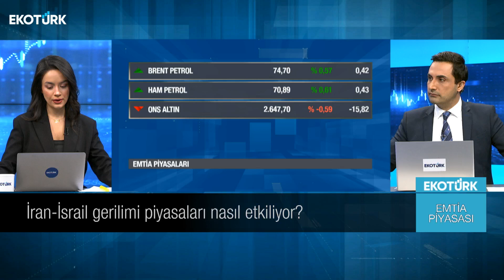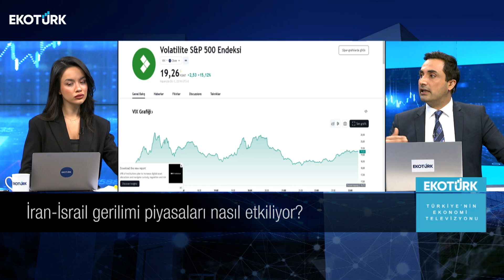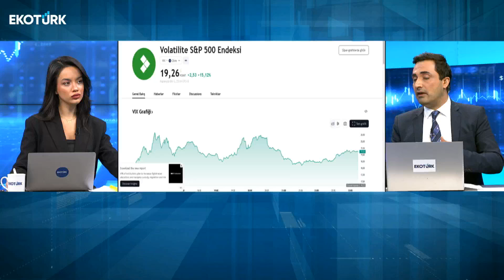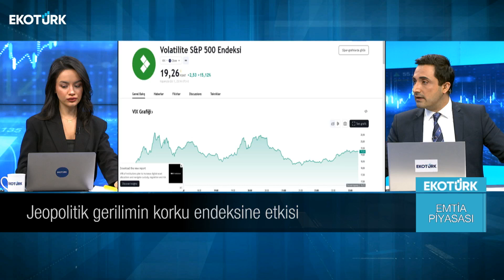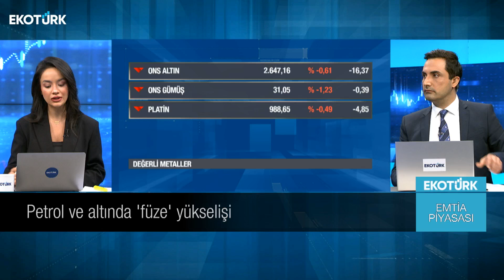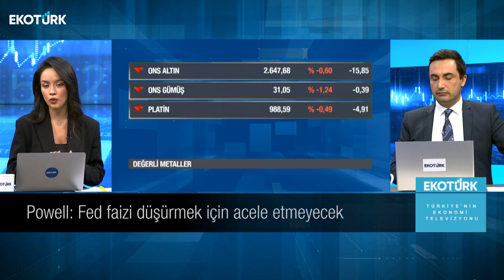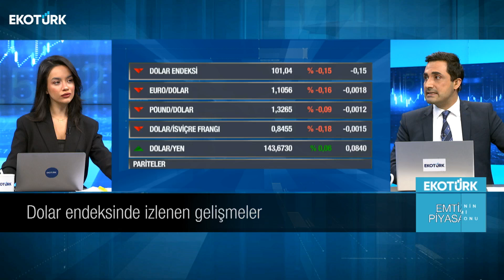Yüksek tansiyon piyasayı nasıl etkiledi? | Büşra Bingöl | Murat Tufan | Emtia Piyasası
Büşra Bingöl ve Murat Tufan Emtia Piyasası'ndaki son gelişmeleri aktardı.